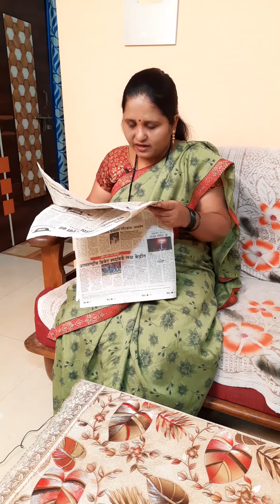चलाख पत्नीची चलाखी मुळे झाले नुकसान